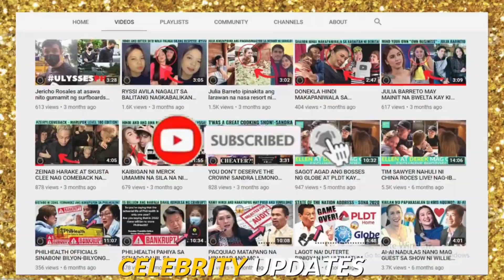OMG! GERALD ANDERSON TODO ALAGA SA GIRLFRIEND!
All our videos are written, dubbed, and created by the SMP TV Team!

Entertainment Writer - Video Creator & Media  ✨

and
Forest Lullabye